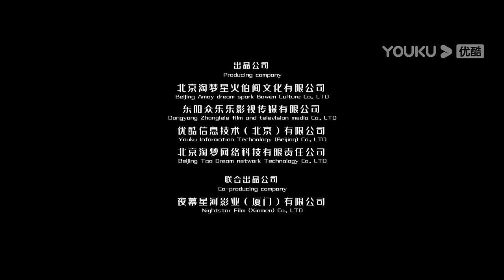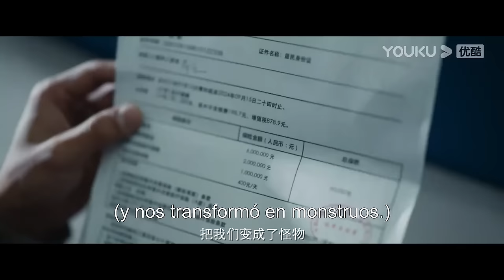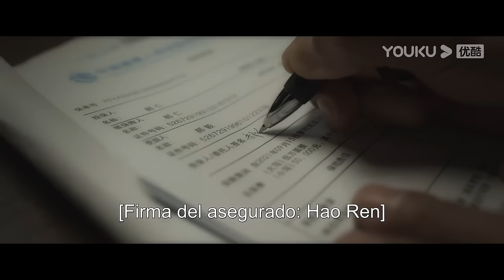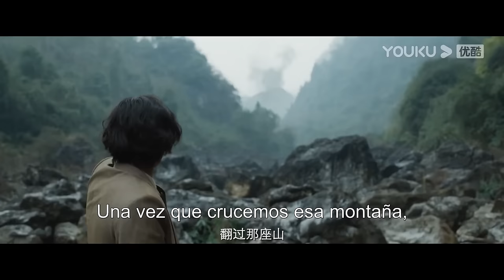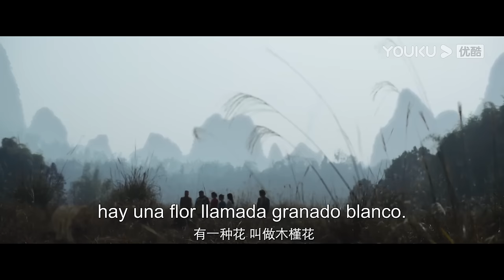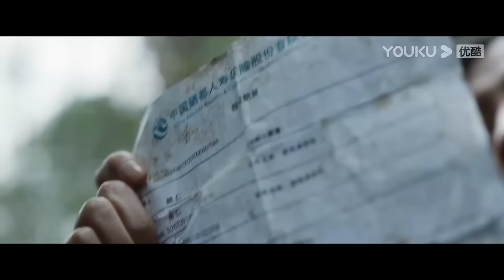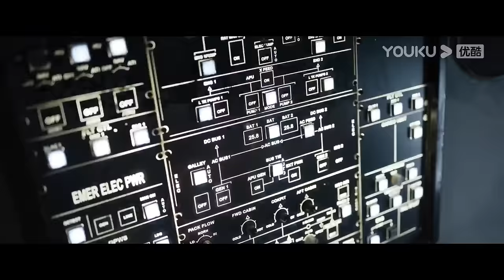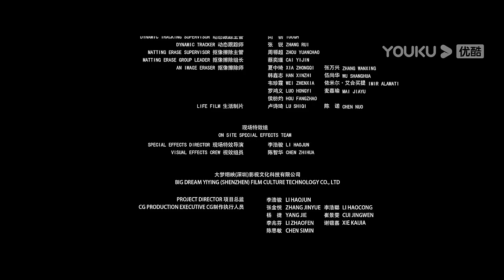Película SUB español [Serpiente 4: mundo perdido] | Terror / Acción / Aventura / Catástrofe | YOUKU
★Género: Terror / Acción / Aventura / Catástrofe
★Protagonistas: Qiangba Caitan / Chen Yusi / Zhang Haoran / Zhu Haijun / Yue Yueli / Shi Yanneng / Wang Zhao / Zhang Baiqiao

Sinopsis: El emprendimiento fallido de Hao Ren, sumado al fallecimiento de su madre, ha acabado con la última chispa de esperanza en su interior debido a la presión y golpes constantes. Decidió abordar un vuelo al extranjero en busca de un nuevo comienzo. Sin embargo, durante el trayecto, el avión se vio envuelto en una gran tormenta eléctrica que golpeó los motores. En un momento crítico, recordando sus desgracias, Hao Ren optó por no ponerse la mascarilla de oxígeno con la esperanza de provocar un accidente y así asegurar un pago de seguro para dejarle algo de dinero a su hermano menor. En una región misteriosa en alta mar, una isla desierta y desconocida, los restos destrozados del avión y los lamentos de los supervivientes rompieron el silencio que reinaba en el lugar. Hao Ren recobró el conocimiento al despertar de su desmayo, encontrándose en medio de una densa selva primitiva. Al levantarse, se unió a los otros pasajeros que habían sobrevivido, todos marcados por heridas y aturdidos por el shock del reciente accidente. Poco a poco, lograron recobrar la compostura tras el desastre aéreo, decidiendo finalmente dirigirse al otro lado de la isla desierta en busca de la cabina del avión, con la esperanza de contactar a un equipo de rescate mediante el transmisor de radio.

00:00 ¡Ya está disponible el sitio web internacional youku.tv!
02:00 Descargue la aplicación YOUKU Internacional para ver su programa favorito anticipadamente.